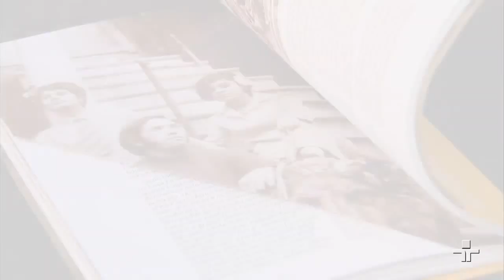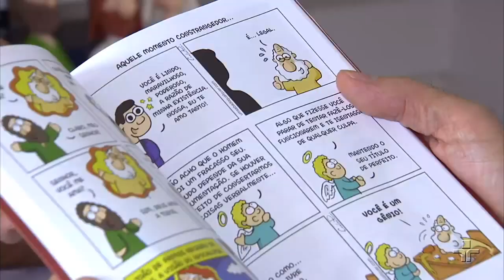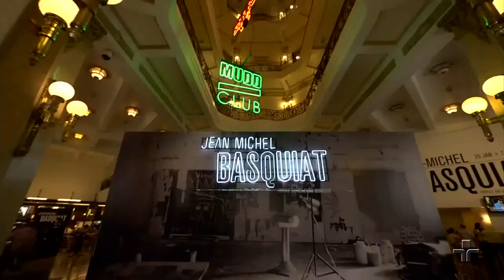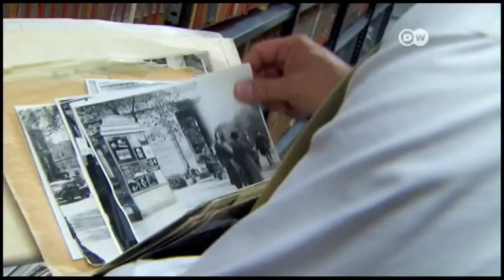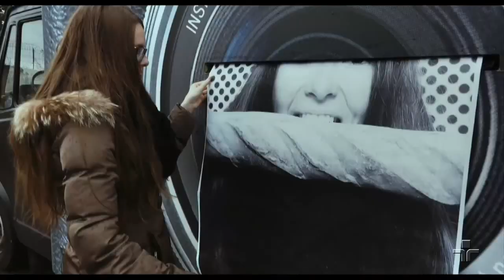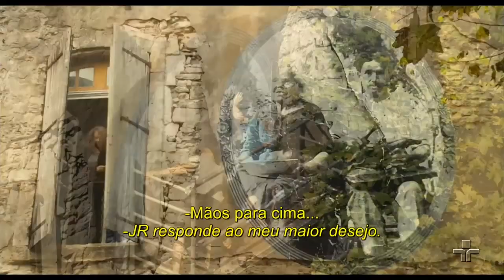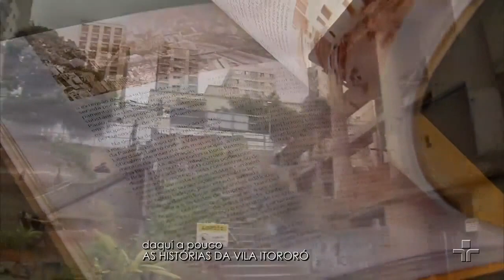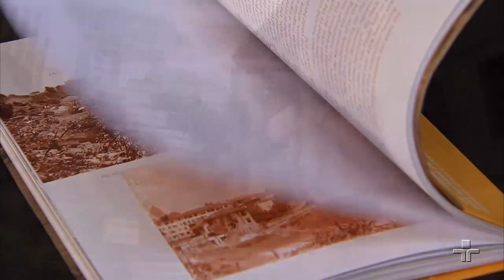Metrópolis | 25/02/2018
Nesta edição tem mais um pouco de Earl Thomas, Igor Prado e uma banda aqui no Metrópolis.